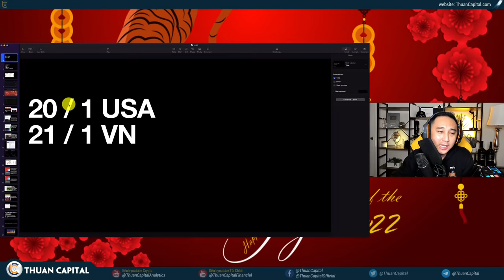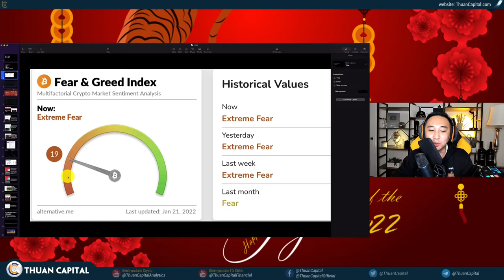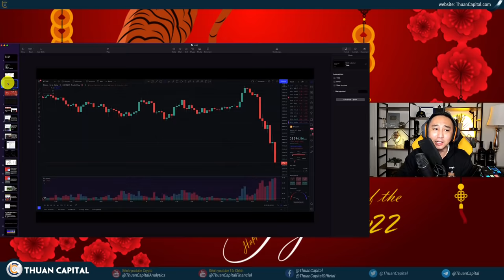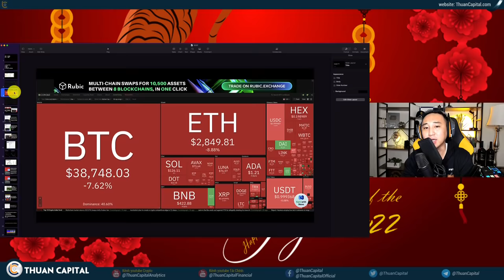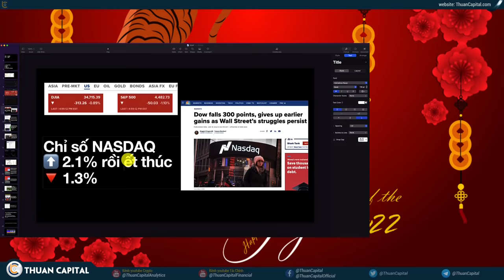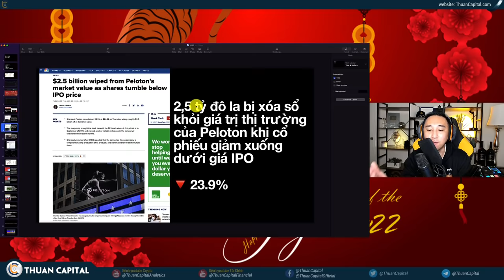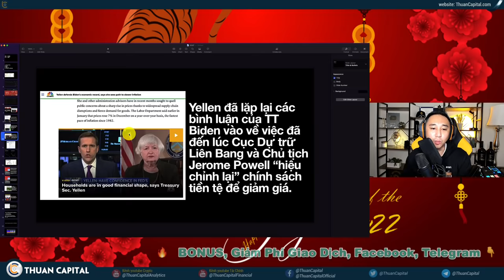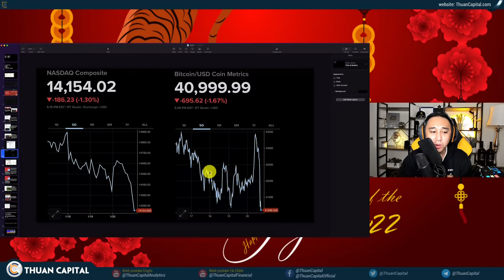1237 (Part 1) - WHOA! Lại Gì Nữa Vậy, Thị Trường Quay 180 Độ